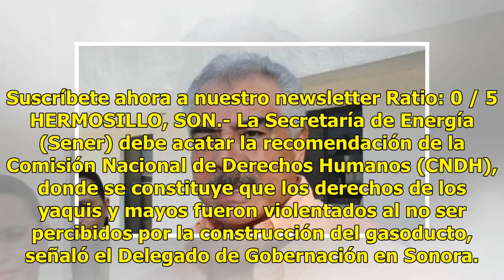La Sener debe acatar recomendación de la CNDH: Wenceslao Cota Montoya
Suscríbete ahora a nuestro newsletter Ratio: 0 / 5 HERMOSILLO, SON.- La Secretaría de Energía (Sener) debe acatar la recomendación de la Comisión Nacional de Derechos Humanos (CNDH), donde se constituye que los derechos de los yaquis y mayos fueron violentados al no ser percibidos por la construcció...